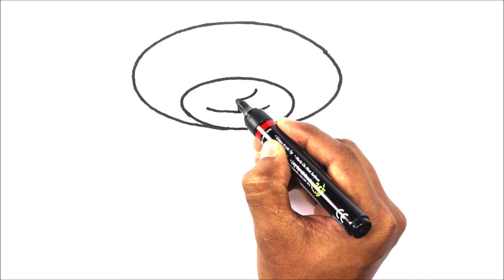how to draw teddy bear drawing very easy drawing home cute drawings tip teddy bear coloring painting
how to draw house drawing easy with colouring painting step by step drawing for beginners
how to draw beautiful house drawing easy with colouring painting step by step drawing for beginners
how to draw cute house drawing easy with colouring painting step by step drawing
how to draw house very easy drawing with colouring painting step by step drawing
how to draw simple house drawing for beginners
how to draw beautiful rainbow colour drawing easy with colouring painting step by step drawing for beginners
how to draw cute rainbow colour drawing easy with colouring painting step by step drawing for beginners
how to draw rainbow colour drawing easy with colouring painting step by step drawing
how to draw tree drawing easy with colouring painting step by step drawing
how to draw plant drawing easy with colouring painting step by step drawing
how to draw flower drawing easy with colouring painting step by step drawing
how to draw icecream drawing easy with colouring painting step by step drawing
how to draw cake drawing easy with colouring painting step by step drawing
how to draw birthday cake drawing easy with colouring painting step by step drawing
how to draw animals drawing easy with colouring painting step by step drawing
how to draw fruits drawing easy with colouring painting step by step drawing
how to draw vegetables drawing easy with colouring painting step by step drawing
how to draw bike drawing easy with colouring painting step by step drawing
how to draw car drawing easy with colouring painting step by step drawing
how to draw toys drawing easy with colouring painting step by step drawing
How to draw cartoon drawing easy with colouring painting
How to draw school drawing easy with colouring painting step by step drawing for beginners in Hindi
How to draw tajmahal drawing easy with colouring painting step by step drawing
How to draw home drawing easy with colouring painting
How to draw castle drawing easy with colouring painting
How to india flag drawing easy with colouring painting Indian national flag drawing easy
How to draw Bird drawing easy with colouring painting
How to draw animals drawing easy with colouring painting
How to draw alphabets drawing easy with colouring painting
How to draw numbers drawing easy with colouring painting
How to draw letters drawing easy with colouring painting
How to draw apple drawing easy with colouring painting
How to draw banana drawing easy with colouring painting
How to draw watermelon drawing easy with colour
How to draw strawberry drawing easy with colour
How to draw pineapple drawing easy with colour
How to draw grapes drawing easy with colouring painting
How to draw cherry drawing easy with colour
How to draw pear drawing easy with colour
How to draw lemon drawing easy with colour
How to draw princess dress drawing easy with colouring painting
how to draw computer drawing easy with colour
how to draw tv drawing easy with colour
how to draw truck drawing easy with colour
how to draw beautiful peacock drawing easy with colour
how to draw cute cat drawing easy with colour
how to draw parrot very easy drawing with colour
how to draw rose flower drawing easy with colour
how to draw lotus flower drawing easy with colour
how to draw pigeon drawing easy with colour
how to draw butterfly drawing easy with colour
carrot drawing easy colouring
Handmade drawing tutorial

drawing basics
drawing Coloring painting
colouring
Painting
acrylic paint drawing
drawing tips
cartoon drawing
scenery drawing
portrait drawing
art
3d drawing
pencil drawing
simple drawing
cute drawings
rainbow colour drawing
heart drawing
star drawing
drawing tutorial
drawing classes
different types of drawing
drawing names with colours painting
Funny drawing
Cutest drawing
Brush pen
Chiesel marker drawing
Drawing on paper
Drawing on board
Drawing on slate
Drawing on wall
Drawing on black board
How to draw on wall
Learn step by step drawing
Draw so cute drawing
drawing Coloring pages
colouring book
drawing book
shorts
Logo drawing
design drawing

How to draw teddy bear drawing easy with coloring painting step by step drawing for beginners in Hindi
How to beautiful teddy bear drawing easy with colour
How to draw cute teddy bear drawing easy with colour
How to draw panda drawing easy with colour
How to draw panda bear drawing easy with colour
How to draw cute animals drawing easy with colour